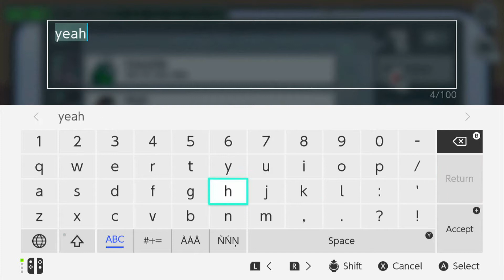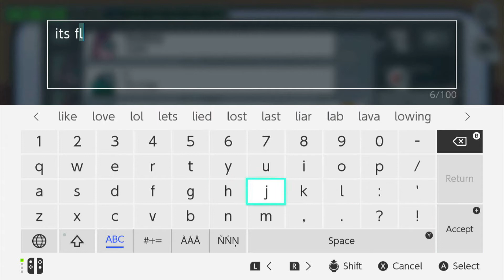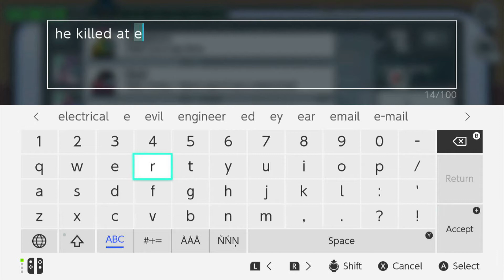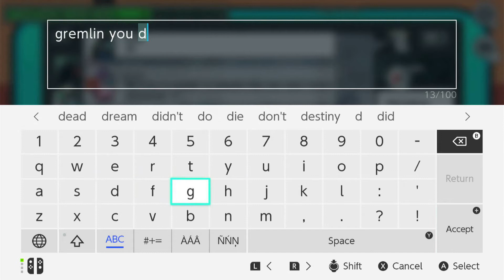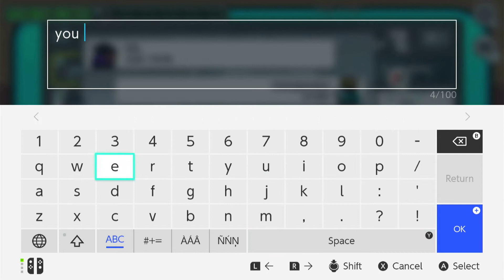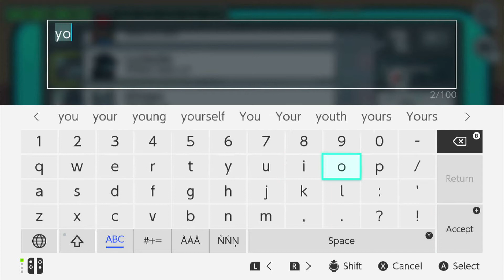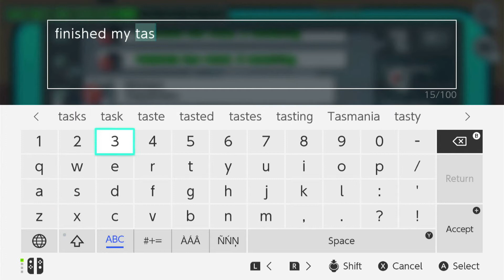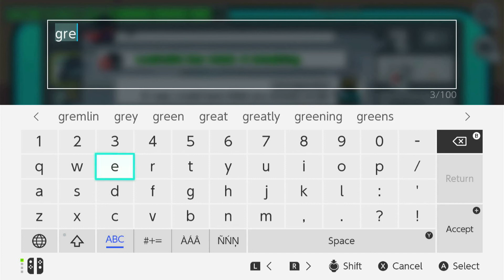Among Us | I Got Played and Waisted By Freakin Black | Nintendo Switch Gameplay #34